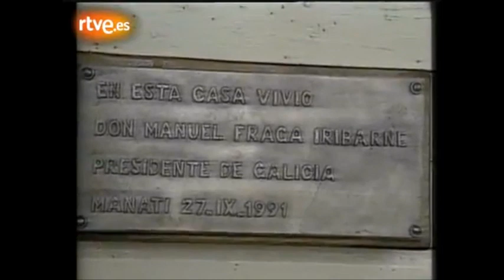Fidel Castro y Manuel Fraga (septiembre 1991): los orígenes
Extractos del reportaje de Informe Semanal de RTVE.